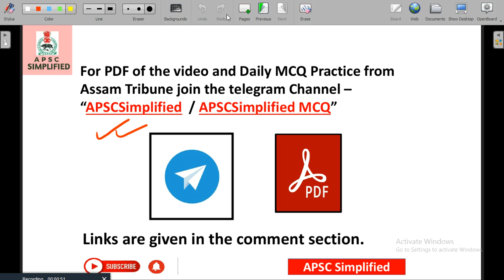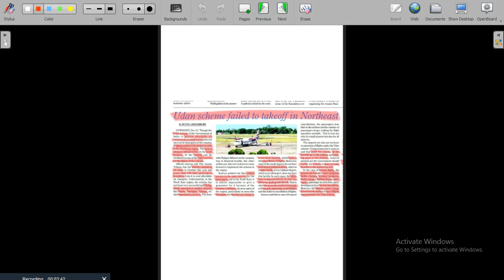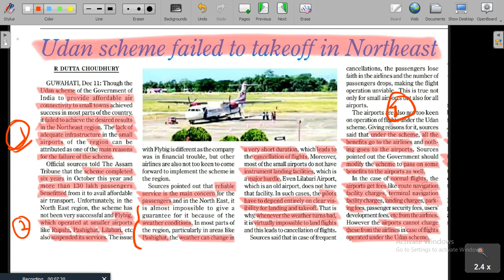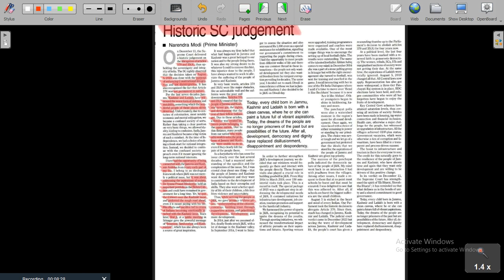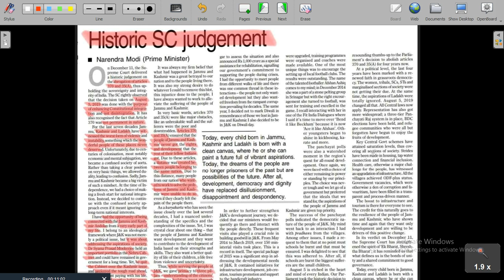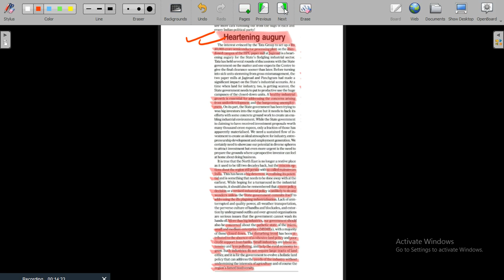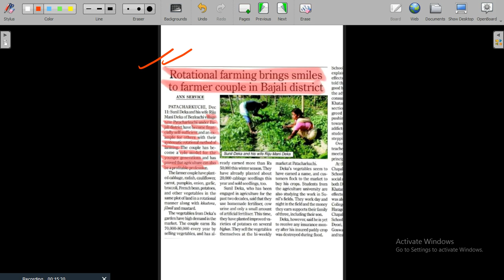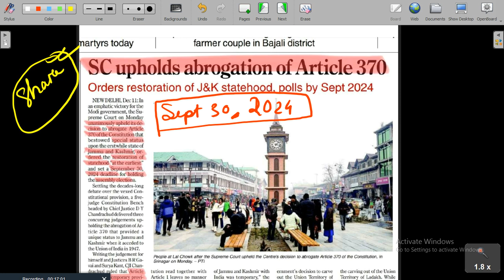Assam Tribune newspaper analysis of 12th December 23 in Assamese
Assam Tribune newspaper analysis of  12th Dec 2023 in Assamese